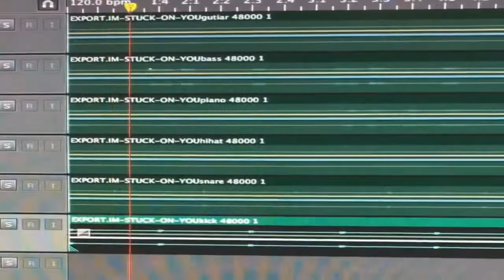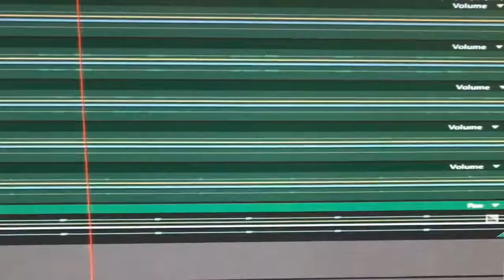October 15, 2018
Dj Markey G ladies another Smoove track featuring Young land the rapper